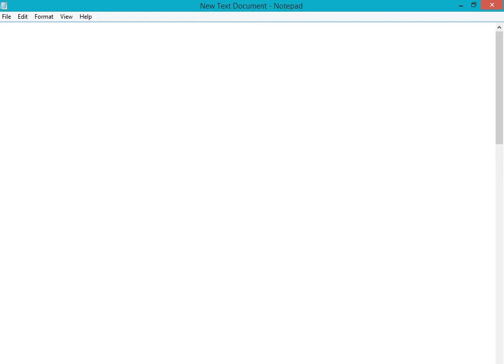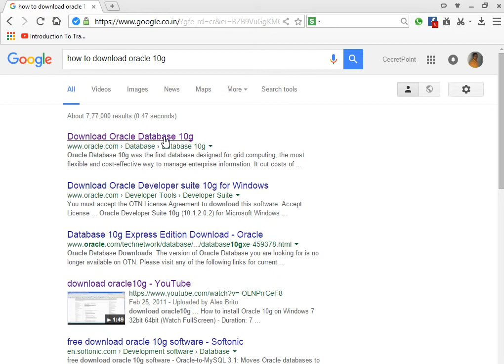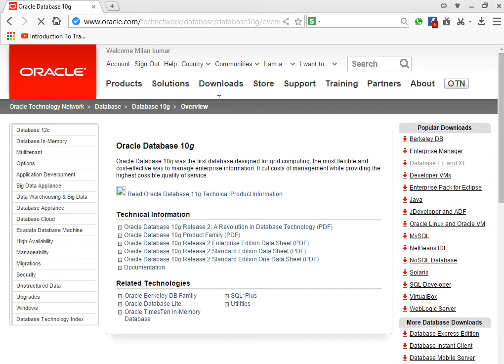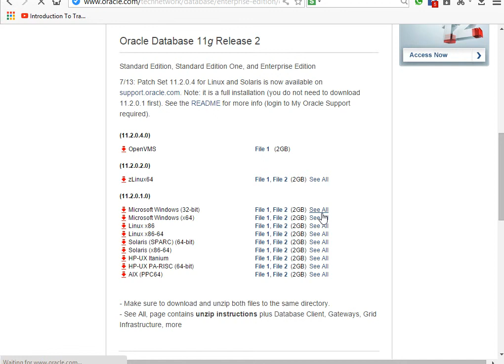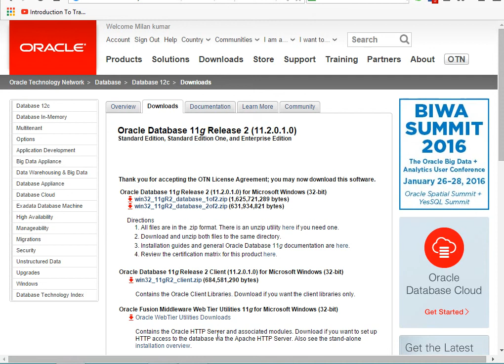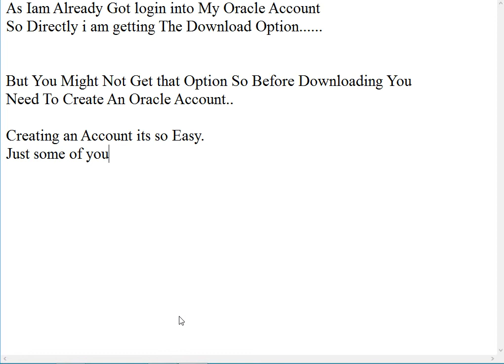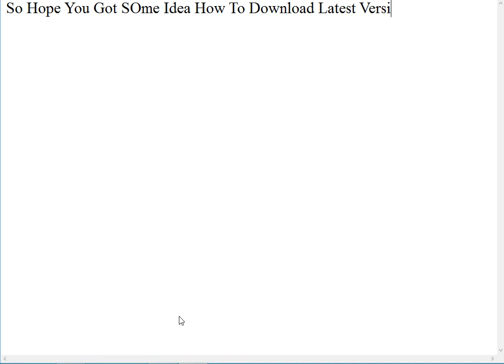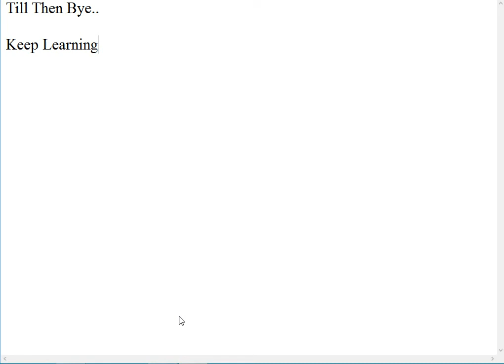How To Download Latest Version Oracle Software. A Step By Step Guidance!!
If You are getting Confuse For How to Download and Install Latest version of Oracle Software Then See This video.. This is For You.